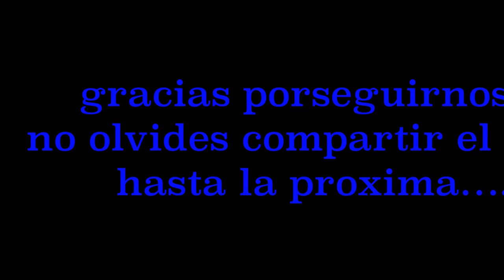Monster BlueFish Caught with Bunker !!! fishing for blues and porgies (pesca de blues y porgies)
We spend the day fishing for porgies (scup) and bluefish out in the north shore of long island

pasamos el dia pescando por porgy (scup) y bluefish (peces azules) en la costa norte de long island